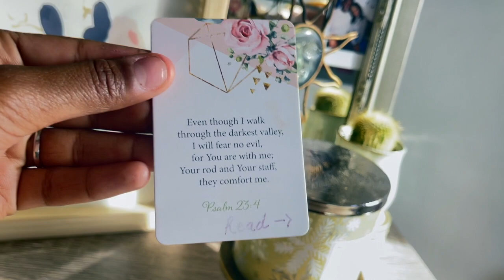I got baptized again...here is why.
Hey beautiful people! In today’s video I’m gonna be shedding light on why I got baptized TWICE!! Why twice? Why is baptism significant? Watch the video to find out!

Please let me know if there’s anything I can clarify on this topic, and reach out if you wanna study the Bible together 🙏🏽✨

"What shall we say, then? Shall we go on sinning so that grace may increase? By no means! We are those who have died to sin; how can we live in it any longer? Or don’t you know that all of us who were baptized into Christ Jesus were baptized into his death? We were therefore buried with him through baptism into death in order that, just as Christ was raised from the dead through the glory of the Father, we too may live a new life." | Romans 6:1-4